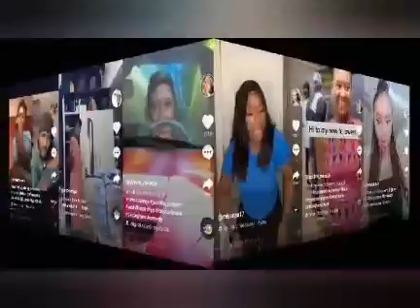TikTok Hype Episode 15 [Which Kind Life Be This?] Check out the top 10 of the week.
Follow your favourite character(s) in this episode on TikTok to get more of their video.

— Credit to all the creators for this videos.
— Intro Song of Episode 15 by; BARIMA SYDNEY ~ papa no.